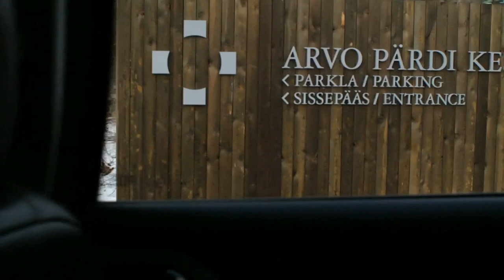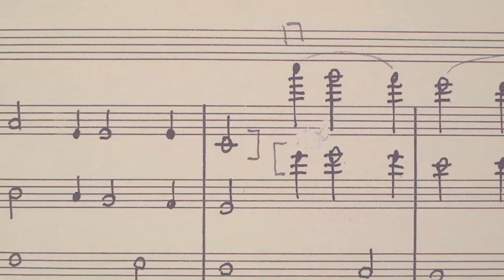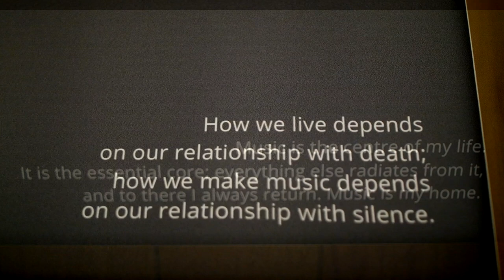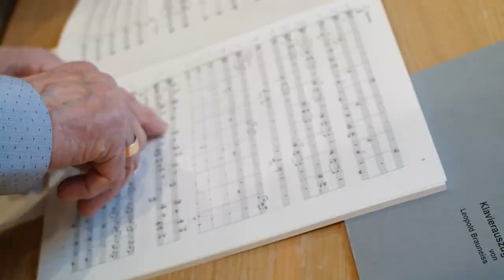Марина Худых посетила Arvo Part Center в Эстонии.